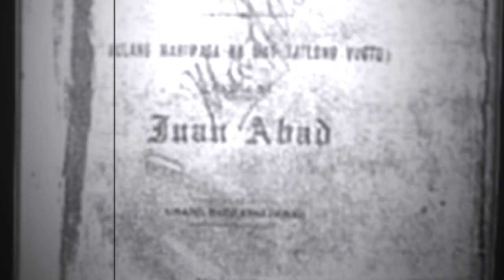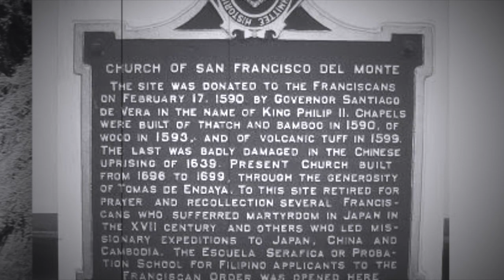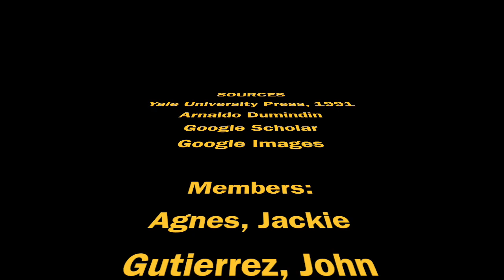MAJOR BATTLES DURING THE PHILIPPINE - AMERICAN WAR (1899 - 1902)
Members:
Agnes, Jacklynn Kyra
Gutierrez, John Raphael
Manuel, Lemuel Ian
Matias, Czarina
Monzon, Julianne Angelique
MA181